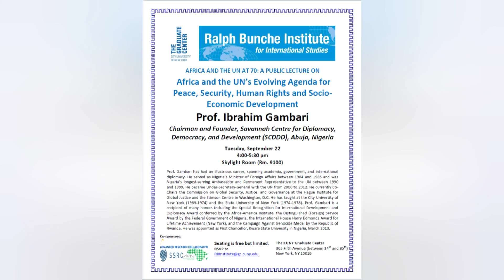A brief biography of the new Chief of Staff, Prof Ibrahim Gambari appointed by President Buhari!!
Politics, Chief of staff